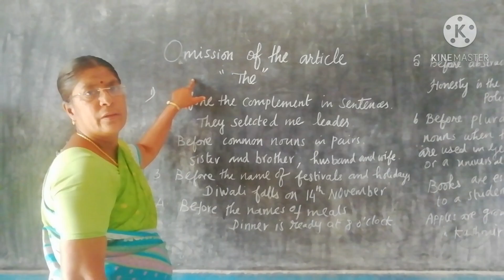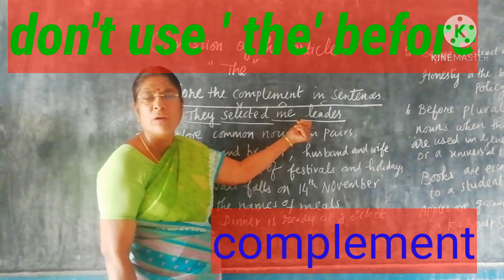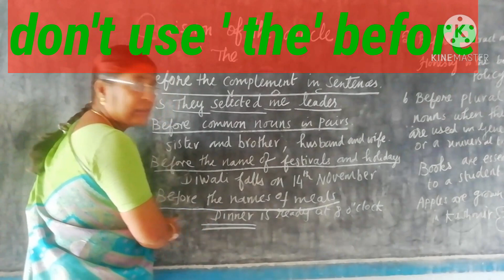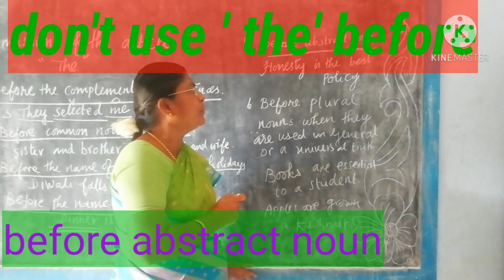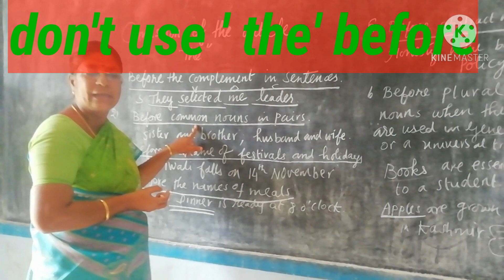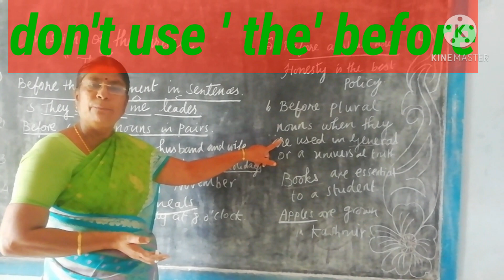Omission of article "THE"